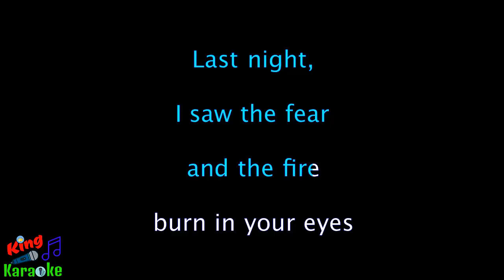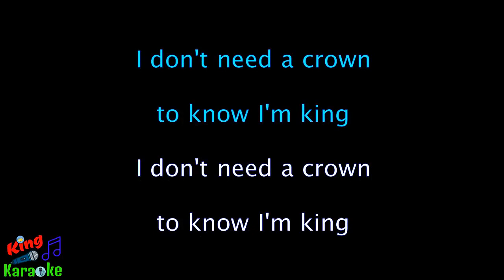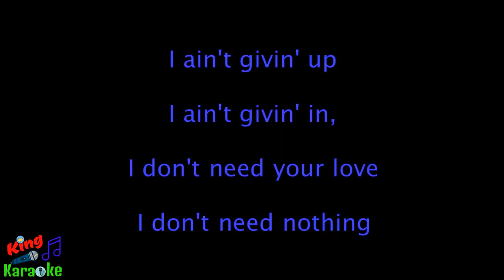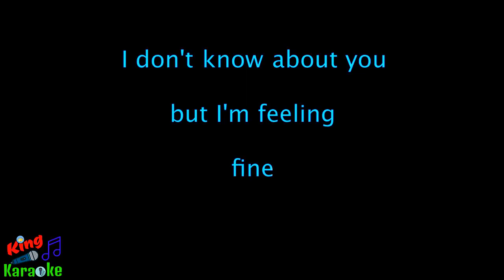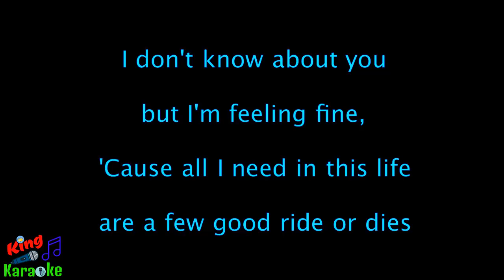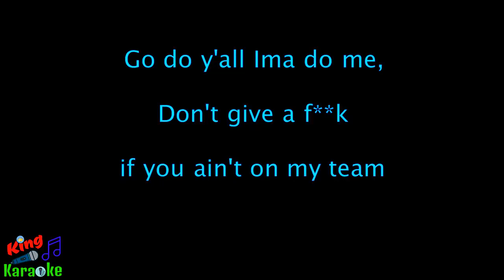🎤 Krewella - Team (Karaoke) - King Of Karaoke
Krewella Karaoke
Team Karaoke
Team Instrumental
Team Acoustic
Team instrumental with lyrics
Team Karaoke lyrics